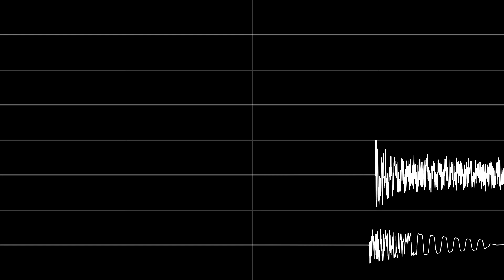what the hell am i doing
filler video
original song: chibi-tech - "Love is Insecurable"